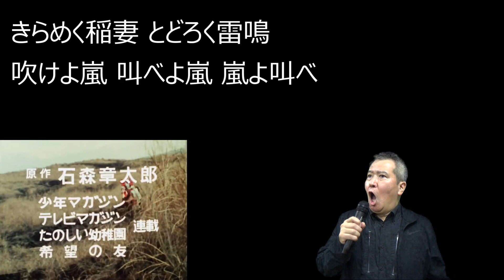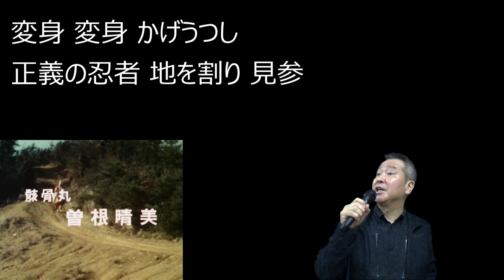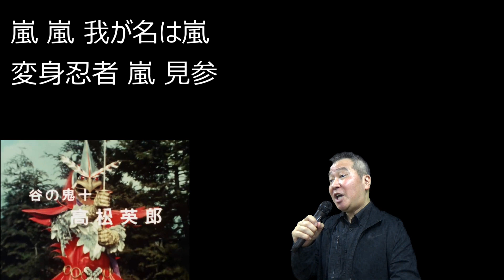「嵐よ叫べ」【歌ってみた】